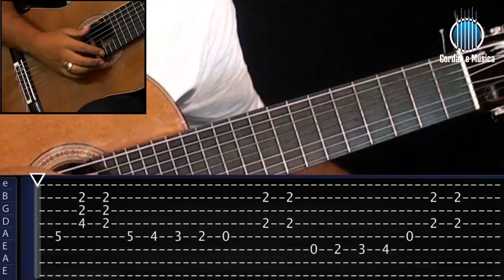Violão 8 Cordas - Aplicando Baixarias no Choro - Cordas e Música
AULA RESTRITA PARA ASSINANTES! Dando continuidade em nosso 2º Módulo,  vamos conhecer nesta vídeo aula mais duas formas de como se aplicar as baixarias em choro com o violão de 8 cordas utilizando como modelos as músicas “Sons de Carrilhões” e “Desvairada” com arranjos de Raphael Rabello. Aula com o Prof. Rodrigo Barcellos.
Imprima a sua Tablatura em nosso site oficial!

Entre e conheça o site oficial de nossa Escola de Música Virtual Cordas e Música.